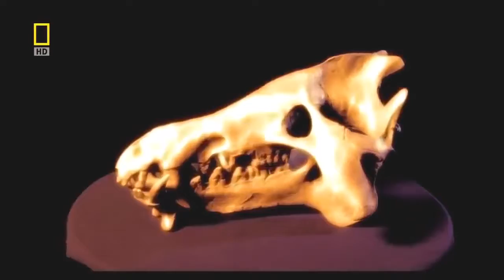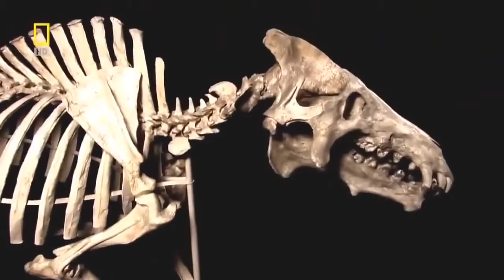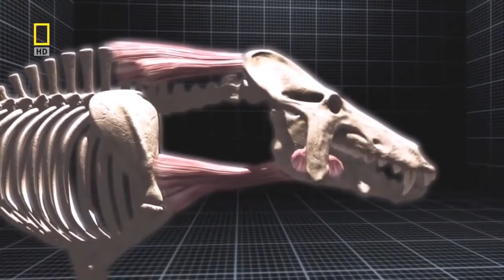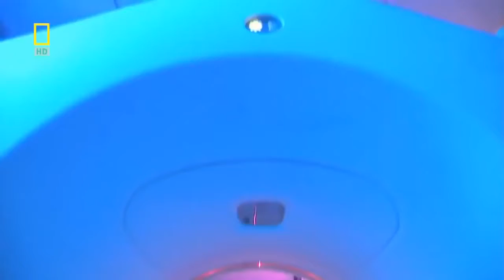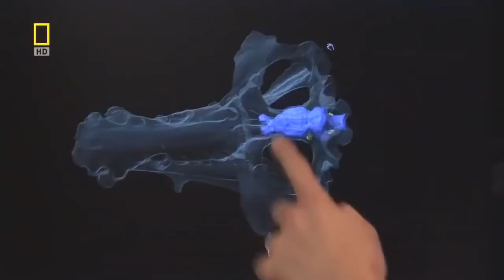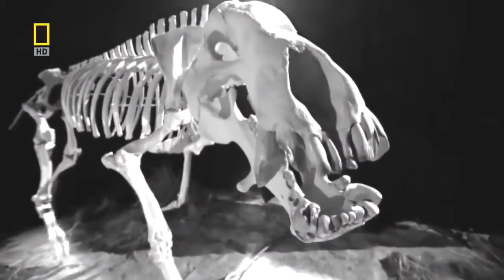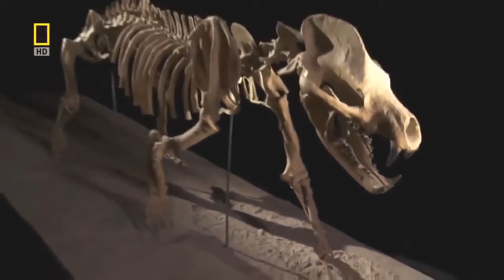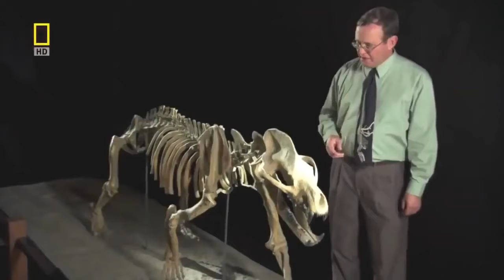Ferocious Prehistoric Predators (NATIONAL GEOGRAPHIC DOCUMENTARY PREHISTORIC PREDATORS)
No one today can really get a full idea of what it was like to live surrounded by dinosaurs. While today we know that some animals like killer whales, alligators, lions and other big predators can be threatening to us humans, none of these can compare to the danger that dinosaurs and other prehistoric animals represented.